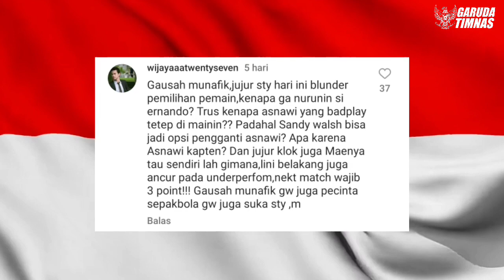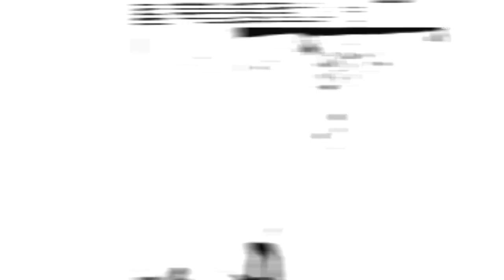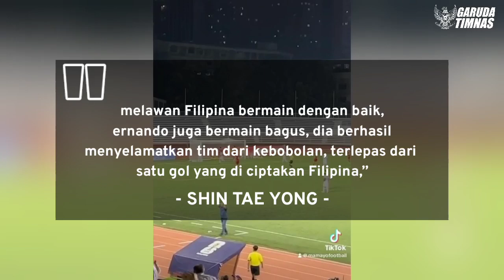JADI SOROTAN DUNIA !! Aksi Ernando Selamatkan Gawang Timnas Indonesia Dari BLUNDER FATAL